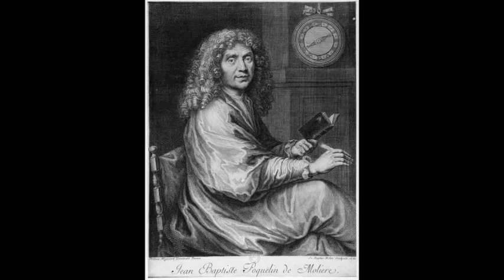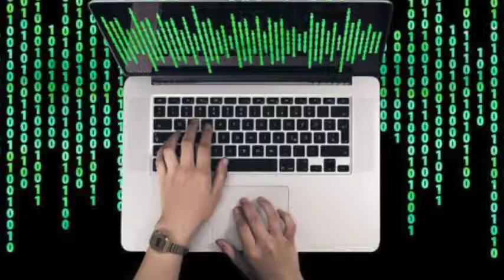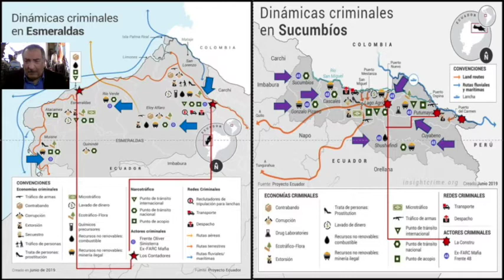NOTICIERO TEESUCESOS 15 DE ENERO DEL 2021